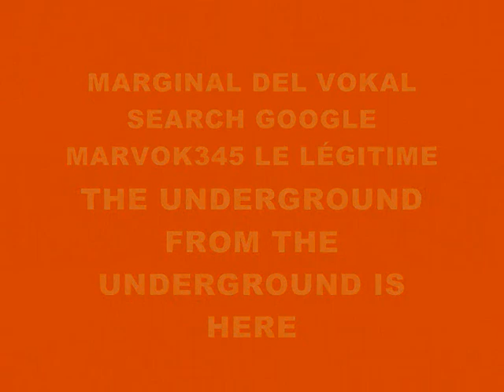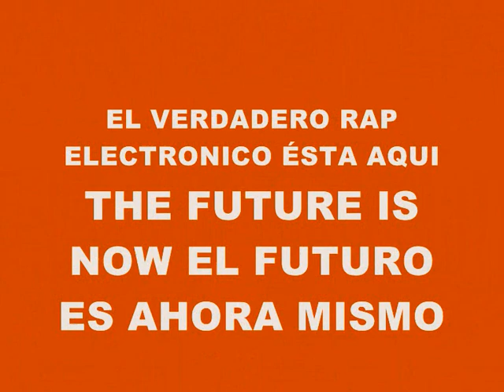MUSIC 4125-SUPER WEIGHT-PRODUCED IN MY PLAYSTATION 2 MARVOK345